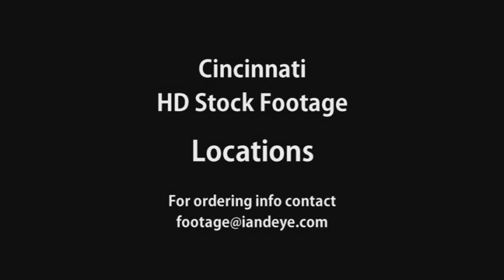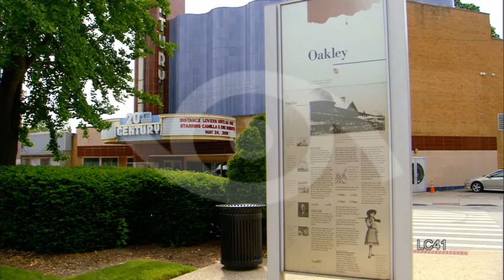Cincinnati HD Location Footage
To order individual clips contact footage [at] iandeye.com and reference the clip number.

All clips are available in HD 720p or Anamorphic SD